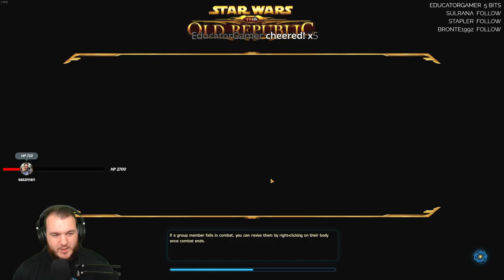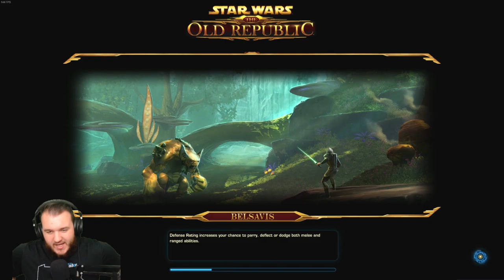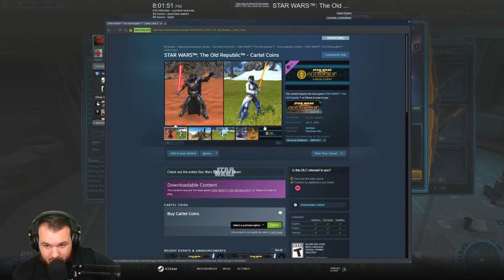SWTOR: Bounty Hunter - Let's Play - Part 5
Star Wars: The Old Republic Let’s Play by Casas Plays, formerly known as CasasClay. Watch live at CasasPlays.TV